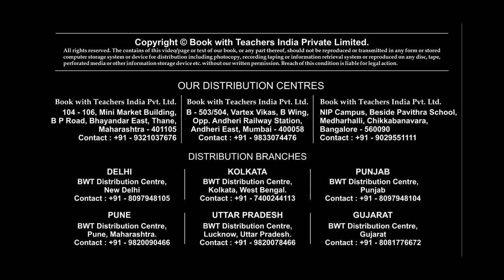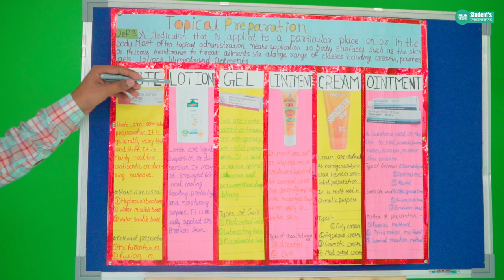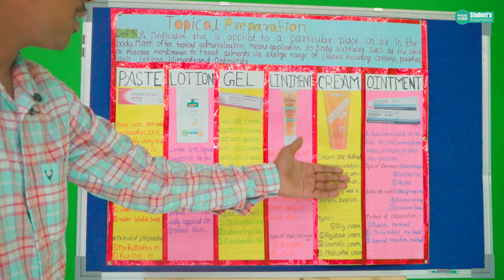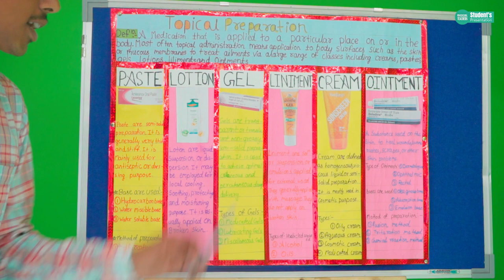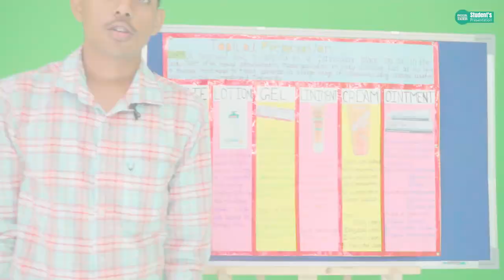Topical Preparation II Student Presentation by Aryan Vishwakarma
Topic - Topical Preparation
Topical formulations are made up in a vehicle, or base, which may be optimised for a particular site of the body or type of skin condition. The product may be designed to be moisturising or to maximise the penetration of an active ingredient, often a medicine, into or through the skin.

Common types of topical formulations:

1. Cream

emulsion of water and oil
classified as oil in water (o/w) or water in oil (w/o) emulsions
o/w creams (e.g. vanishing creams) spread easily and do not leave the skin greasy and sticky
w/o creams (e.g. cold cream) are more greasy and more emollient
creams contain emulsifiers and preservatives which may cause contact allergy

2. Ointment

semi-solid preparations of hydrocarbons (petrolatum, mineral oil, paraffins, synthetic hydrocarbons)
strong emollient effect makes it useful in dry skin conditions
occlusive effect enhances penetration of active drug and improves efficacy (especially in thickened, lichenified skin)
provides a protective film on the skin (e.g., useful in housewife’s hands, irritant dermatitis)
greasy, sticky, retains sweat (therefore, not suitable in wet weepy dermatitis, hairy areas, skin prone to folliculitis, or hot weather conditions)
contains no water and does not require a preservative

3. Paste

mixture of powder and ointment (e.g., zinc oxide 20% paste)
addition of powder improves porosity (breathability). For example, when treating diaper rash, a protective ointment base which also allows breathability of the skin is desired.
addition of powder to change an ointment into a paste also increases the consistency of the preparation so that it is more difficult to rub off. This property is useful when one does not want an irritating preparation to get onto the normal skin (e.g., anthralin paste for treating psoriasis).
4. Lotion

a loosely used term that nowadays includes any liquid preparation in which inert or active medications are suspended or dissolved
an o/w emulsion with a high water content to give the preparation a liquid consistency can be considered a lotion
most lotions are aqueous or hydroalcoholic systems; small amounts of alcohol are added to aid solubilization of the active ingredient(s) and to hasten evaporation of the solvent from the skin surface
most acne lotions are hydroalcoholic which evaporate fast; they are non-sticky and drying
emulsion type lotions are usually not drying, depending on the water content (higher water and/or less oil is more drying)
lotions are easy to apply to large areas
lotions are suitable for hairy areas, skin prone to folliculitis/acne, intertriginous areas

5. Gel

transparent preparations containing cellulose ethers or carbromer in water or a water-alcohol mixture
gels liquify on contact with the skin, dry and leave a thin film of active medication
gels tend to be drying
they are useful in hairy areas
they are cosmetically acceptable